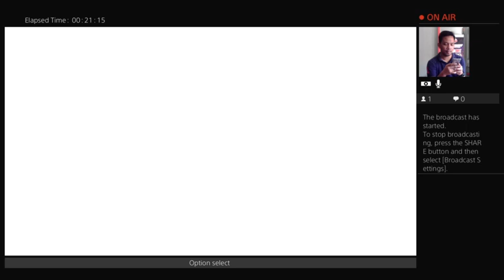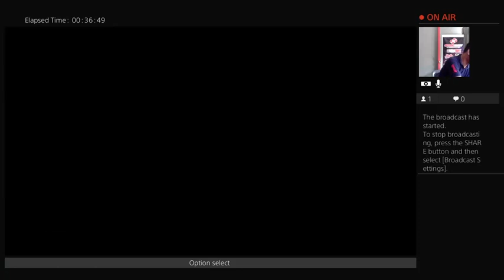Street fighter V battle lounge